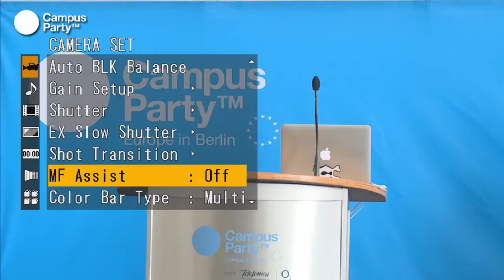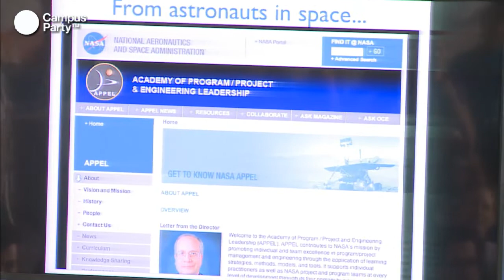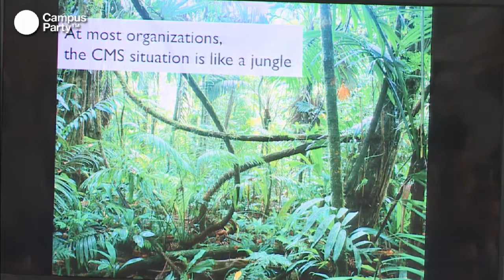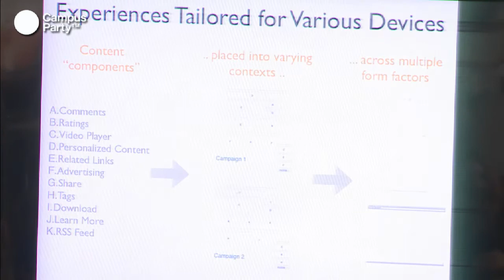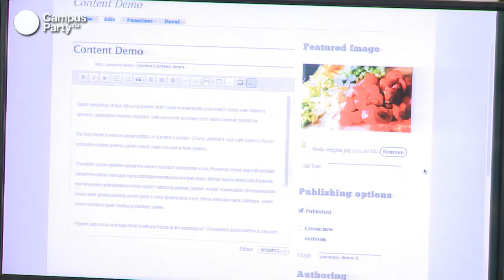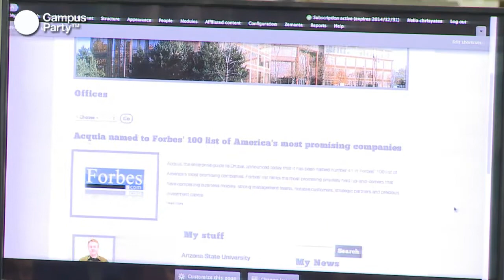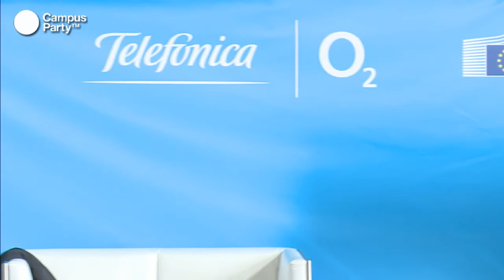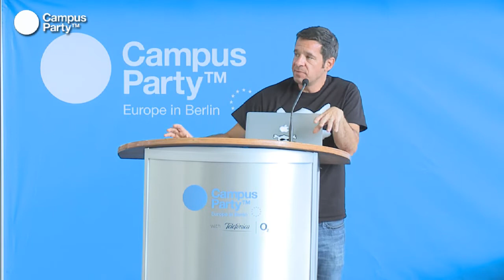CPEU2- Stop coding websites, start assembling killer web experiences with Drupal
Bryan House